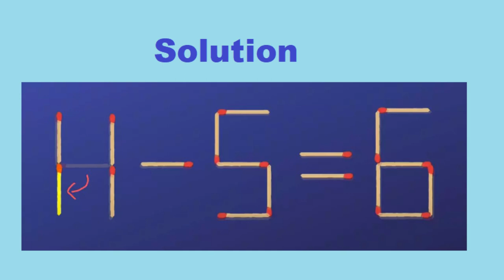Move ONE matchstick to balance this equation: Game #5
Move one matchstick to balance this equation: BRNFit Game #5